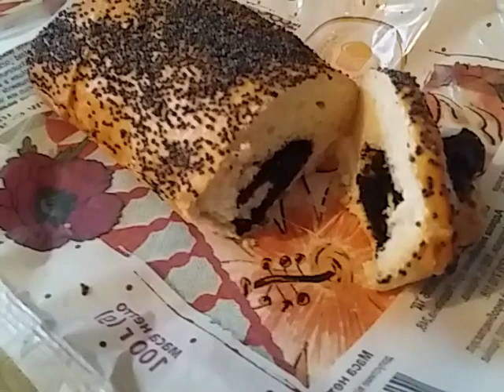Рулетик з маком до чаю!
Вкусный завтрак Булочка с маком к чаю Украинская кухня Готовь как я! Кухня готовка блюдо Оближи мне пальчики Самвел Адамян отдыхает! Савелий ад номер 2 Savely Ad последние видео samvel ad Рецепт от мастер шефа мастершеф как приготовить Гарик и Керри Grandeniko vlog